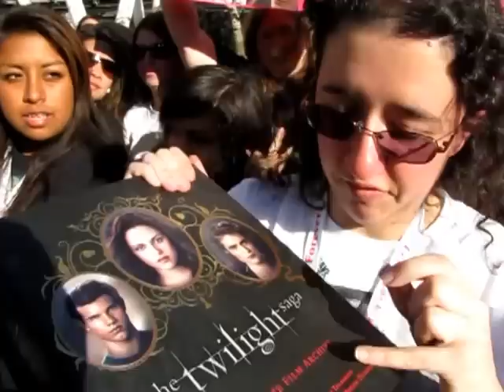The Twilight Saga: Breaking Dawn Part 2 Behind the Scenes MAYO PR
LA Live came alive last night with some 2,000 fans greeting their favorite stars at the celebrity World premiere of the Teen phenomenon " The Twilight Saga: Breaking Dawn Part 2 -

WHO:                      Members of the cast of THE TWILIGHT SAGA: BREAKING DAWN -- PART 2 including Kristen Stewart (Bella), Robert Pattinson (Edward), Taylor Lautner (Jacob), Billy Burke (Charlie), Peter Facinelli (Carlisle), Elizabeth Reaser (Esme), Kellan Lutz (Emmett), Nikki Reed (Rosalie), Jackson Rathbone (Jasper), Ashley Greene (Alice), Michael Sheen (Aro), Dakota Fanning (Jane), Mackenzie Foy (Renesmee), Julia Jones (Leah), Booboo Stewart (Seth), Christian Camargo (Eleazar), Mia Maestro (Carmen), Casey LaBow (Kate), Maggie Grace (Irina), MyAnna Buring (Tanya), Joe Anderson (Alistair), Omar Metwally (Amun), Rami Malek (Benjamin), Guri Weinberg (Stefan), Noel Fisher (Vladimir),Andrea Gabriel (Kebi), Angela Sarafyan (Tia), JD Pardo (Nahuel), Marisa Quinn (Huilen), Lisa Howard (Siobhan), Marlane Barnes (Maggie), Patrick Brennan (Liam), Bill Tangradi (Randall), Erik Odom (Peter), Toni Trucks (Mary), Valorie Curry (Charlotte), Amadou Ly (Henri), Janelle Froehlich (Yvette), Judi Shekoni (Zafrina),Tracey Heggins (Senna), Chaske Spencer (Sam Uley), Jamie Campbell Bower (Caius), Daniel Cudmore (Felix), Christopher Heyerdahl (Marcus), Charlie Bewley (Demetri), Cameron Bright (Alec), Andrea Powell (Sasha), and Masami Kosaka (Toshiro).

Filmmakers Bill Condon (Director), Melissa Rosenberg (Screenwriter), Stephenie Meyer (Author of THE TWILIGHT SERIES, Producer), Wyck Godfrey (Producer), Karen Rosenfelt (Producer), Marty Bowen (Executive Producer), Mark Morgan (Executive Producer), Bill Bannerman (Co-Producer)

Additional THE TWILIGHT SAGA cast members: Catalina Sandino Moreno (Maria), Xavier Samuel (Riley), Christian Serratos (Angela), Gil Birmingham (Billy), Justin Chon (Eric), Michael Welch (Mike), Sarah Clarke (Renée), Tinsel Korey (Emily), Alex Meraz (Paul), Bronson Pelletier (Jared), and Kiowa Gordon (Embry Call).

     Celebrity guests include (in alphabetical order): A Boy and His Kite (Band),  Alex Newell ("Glee"), Amandla Stenberg (THE HUNGER GAMES), Antawn Jamison (LA Lakers), Aramis Knight (ENDER'S GAME), Ashley Tisdale (Actress), Boom Circuits (Band), Brent Smith (Musician), Brooke Lyons ("2 Broke Girls"), Bryan Singer ("House M.D."), Carly Craig (HALL PASS), Carmen Electra (Actress), Caron Butler (LA Clippers), Cheryl Hines (Actress), Chris Colfer ("Glee"), Chris Scott (Choreographer), Christina Perri (Singer), Christina Robinson ("Dexter"), Damian McGinty ("Glee"), Dawn Olivieri ("House of Lies"), DeAndre Jordan (LA Clippers), Dwight Howard (LA Lakers), Edson Buddle (LA Galaxy), Eva Amurri (Actress), Flo Rida (Musician), Frank Marshall (THE BOURNE LEGACY), Goran Visnjic (THE GIRL WITH THE DRAGON TATTOO), Green Day (Band), Guiliana Rancic (TV Personality), Gus Kenworthy (Professional Skiier), Hilary Duff (Actress), Jacqueline Emerson (THE HUNGER GAMES), Jaden Smith (THE KARATE KID), Jake Abel (THE HOST), Jaleel White ("Psych"), Jana Coffey (Musician), Jeanine Mason ("So You Think You Can Dance"), Joey Lawrence ("Melissa and Joey"), Julia Snigir (DIE HARD), Julian Morris ("Pretty Little Liars"), Julianne Hough (ROCK OF AGES), Julie Bowen ("Modern Family"), Kathleen Robertson ("Boss"), Kathryn McCormick (STEP UP REVOLUTION), Kent Boyd ("So You Think You Can Dance"), Kiernan Shipka ("Mad Men"), Kim Raver ("Grey's Anatomy"), Kristen Quintrall ("The Helpers: Refuge from the Storm"), Lori Loughlin ("90210"), LOU (Singer), Louis Van Amstel ("Dancing With The Stars"), Mae Whitman (THE PERKS OF BEING A WALLFLOWER), Maria Menounos (TV Personality), Mary Lynn Rajskub ("How to be a Gentleman"), Max Irons (THE HOST), Mayim Bialik ("The Big Bang Theory"), Metta World Peace (LA Lakers), Michael Chiklis ("Vegas"), Molly Sims (actress), Morgan Saylor ("Homeland"), Natasha Bedingfield (musician), Nene Leakes ("The New Normal"), One Direction (Band), Paramore (Band), Pau Gasol (LA Lakers), Rachel McAdams (MIDNIGHT IN PARIS), Radha Mitchell (SILENT HILL), Ryan Guzman (STEP UP REVOLUTION), Saoirse Ronan (THE HOST), Sharni Vinson (STEP UP 3D), Sherri Shepherd ("The View"), Sterling Beaumon ("Red Window"), Steve Blake (LA Lakers), Stevie Nicks (Musician), Sydney Leroux (US Tennis Olympic Gold Medalist), Terrell Owens (Seattle Seahawks), Tia Mowry-Hardrict ("The Game"), Trevor Donovan ("90210"), Trey Thompkins (LA Clippers), Willow Shields (THE HUNGER GAMES), and Willow Smith (I AM LEGEND).

WHEN:                    Monday, November 12, 2012

WHERE:                  Nokia Theater at L.A. Live
                                  777 Chick Hearn Court